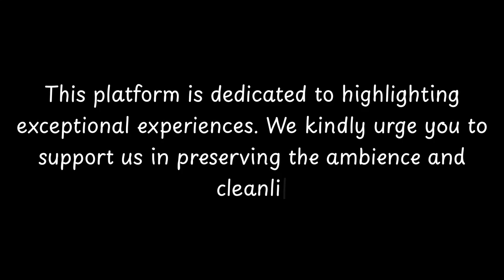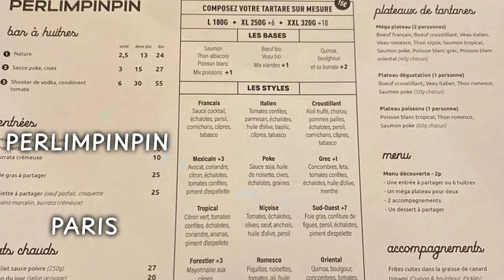Top Restaurants to Visit in Bry-sur-Marne, Val-de-Marne | Ile-de-France - English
Bry-sur-Marne is a charming city located in the Val-de-Marne department of France. With a rich history dating back to the Middle Ages, this city has witnessed numerous events that have shaped its character and identity.

One interesting fact about Bry-sur-Marne is its strategic location along the Marne River. This river has played a significant role in the city's development, serving as a transportation route and a source of water for agriculture and industry.

Throughout its history, Bry-sur-Marne has been a hub of artistic and cultural activity. It has attracted renowned artists and writers, who have found inspiration in its picturesque landscapes and serene atmosphere. The city's natural beauty and tranquil surroundings continue to be a draw for visitors and residents alike.

          Bry-sur-Marne boasts an array of exquisite restaurants. Within England, Bry-sur-Marne stands out for hosting some of the finest dining establishments. Our research has identified the top 10 must-visit restaurants in Bry-sur-Marne.
 These acclaimed dining spots have garnered both local and nationwide attention, making them beloved destinations for diners across England. In this presentation, we'll guide you through the most stunning restaurants that Bry-sur-Marne has to offer.